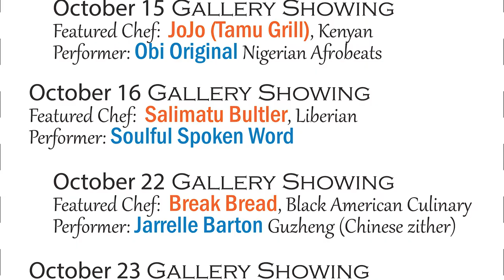Soul Photography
See more about soul photography here only by Jerry Sedgewick.